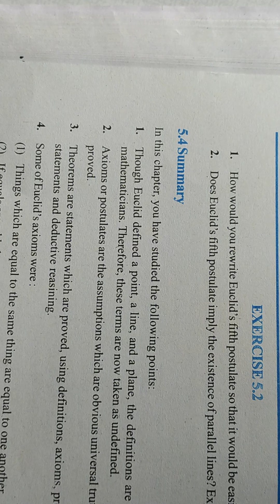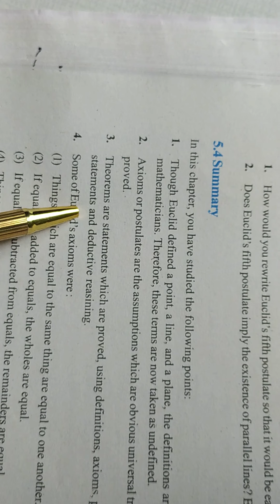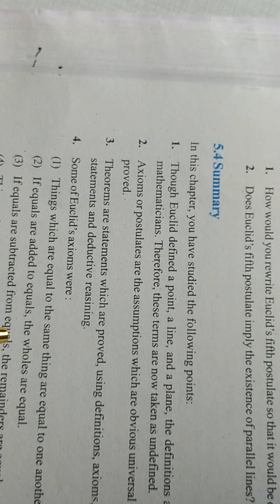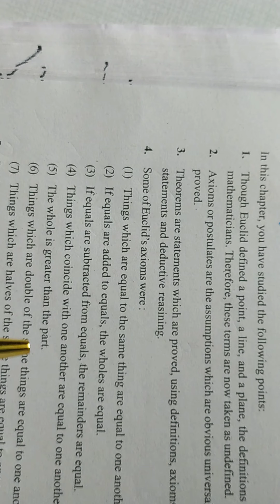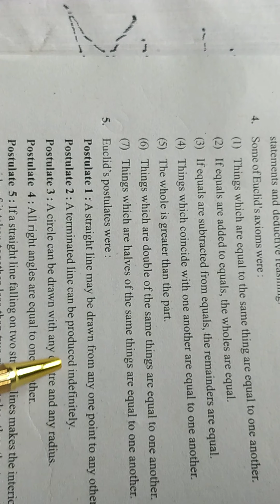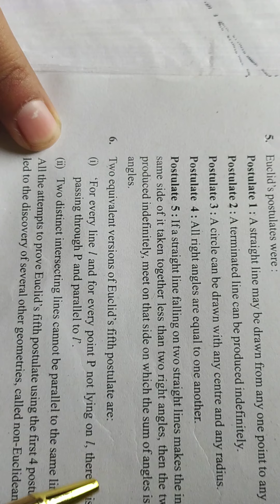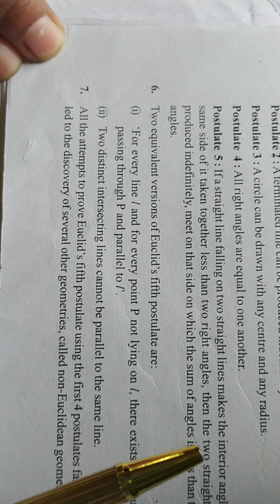3 September 2021